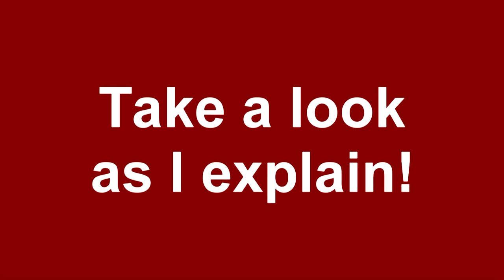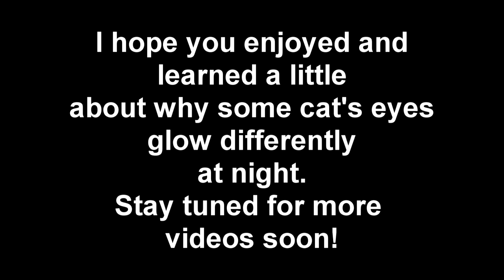GLOWING RED EYES! My Kitties Eyes Have Turned BLOOD RED! What Is Going On!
Here we try to explain why a Ragdoll kitties eyes turn BLOOD RED at night!